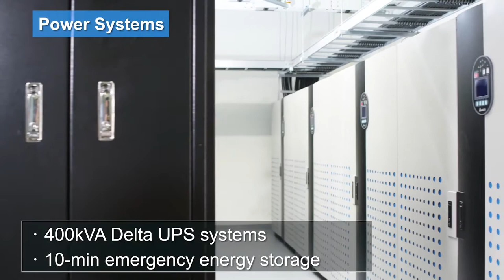Energy-efficient Data Center | Taiwan’s Most Prominent Academic Technology Research Campus (Trailer)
Taiwan’s most prominent academic technology research campus chose Delta’s InfraSuite solutions to build an EnergyEfficient data center with 5.5 Megawatts of data center capacity

Delta has delivered its InfraSuiteDatacenterSolution, an energy-efficient data center solution, to Taiwan’s most prominent academic technology research campus. The total solution leverages Delta's uninterruptible power supply (UPS) and precision cooling systems, its Data Center Infrastructure Management (DCIM) software platform, as well as its system integration prowess. Delta's solution will help our customer substantially reduce the energy consumption and carbon footprint of its new IT operations.